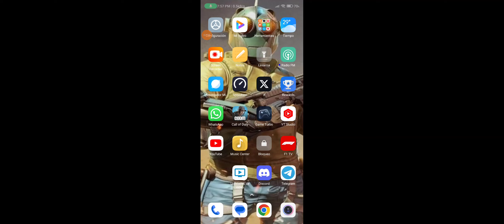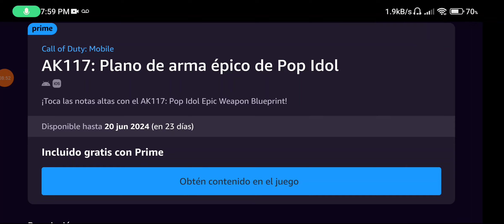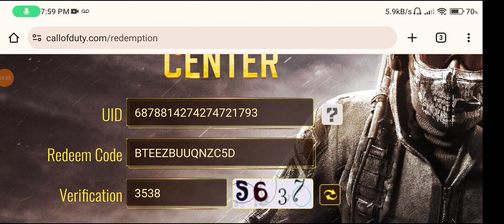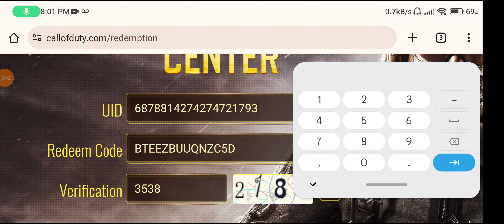Gratis skin de AK117 Pop Idol por Amazon Prime - COD Mobile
Gratis skin de AK117 Pop Idol por Amazon Prime

 - COD Mobile CODM Call of Duty Mobile CODSITO